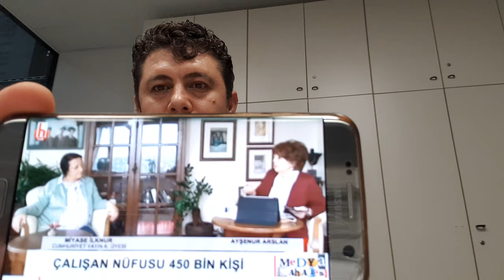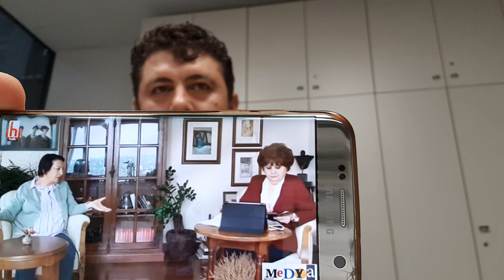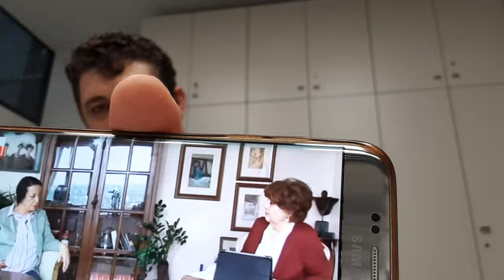Halk tv ve cumuriyet gazetesi çalışanı canlı yayında yalan haberi itiraf etti yandaş kanal Fox tv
Halk TV spikeri Cumhuriyet Gazetesi yazarı konuğu ile canlı yayında devletin yarım çalışanlara ödemiş olduğu aylık maaşı inkar edemedi ve Ayşenur Aslan'ın yalan haber yaptığı ortaya çıktı canlı yayında 1 dakikalık programında 10 tane yalan söyleyen Ayşenur Arslan Halk TV'nin yalancı ve yandaş haber kanalı olduğunu ispatladı CHP'nin kanalı olan Halk TV her programında Cumhurbaşkanı Recep Tayyip Erdoğan'a muhalefet yapıyorum diyerekten kendi Devleti'ne her geçen gün birazcık daha hakaret ederek aşağılamak da ve CHP Partisi'ni ve yandaşlarına sevgi ve methiyeler düzmek t taraflı habercilik yapmakta
SelahattinDemirtaş
SELAHATTİN DEMİRTAŞ
RECEP TAYYİP ERDOĞAN
Ekrem İmamoğlu

ahmetdavutoğlu

ahmet davutoğlu

AhmetDavutOğlu

Ahmet DavutOğlu

AHMET DAVUTOĞLU

alibabacan

ali babacan

Ali Babacan

ALİBABACAN

ALİ BABACAN

özgürözel

özgür özel

ÖzgürÖzel

Özgür Özel

ÖZGÜRÖZEL

ÖZGÜR ÖZEL

veliağbaba

veli ağbaba

VeliAğbaba

Veli Ağbaba

VELİ AĞBABA

süleymansoylu

süleyman soylu

SüleymanSoylu

Süleyman Soylu

SÜLEYMANSOYLU

muratözün

murat özün

Murat Özün

MURATÖZÜN

MURAT ÖZÜN

yürüyenadam

yürüyen adam

YürüyenADAM

YÜRÜYENADAM

YÜRÜYEN ADAM

ercanözkan

ercan özkan

Ercan Özkan

ERCANÖZKAN

ERCAN ÖZKAN

ismailemre

ismail emre

İsmailEmre

İsmail Emre

kartalbulutdoğan

kartal bulut do
ğan

KartalBulutDoğan

Kartal Bulut Doğan

KARTALBULUTDOĞAN

KARTAL BULUT DOĞAN

AyyıldızDiscord

Ayyıldız Discord

AYYILDIZDİSCORD

AYYILDIZ DİSCORD

ahsen tv

AHSEN TV

savunanadam

savunan adam

SavunanAdam

Savunan Adam

AdaletVeKalkınmaPartisi

Adalet Ve Kalkınma Partisi

ADALETVEKALKINMAPARTİSİ

ADALET VE KALKINMA PARTİSİ

Cumhuriyet Halk Partisi

CUMHURİYETHALKPARTİSİ

CUMHURİYET HALK PARTİSİ

HalklarınDemokratikPartisi

Halkların Demokratik Partisi

HALKLARINDEMOKRATİKPARTİSİ

HALKLARIN DEMOKRATİK PARTİSİ

İYİPARTİ

İYİ PARTİ

MilliyetçiHareketPartisi

Milliyetçi Hareket Partisi

MİLLİYETÇİHAREKETPARTİSİ

MİLLİYETÇİ HAREKET PARTİSİ

GELEÇEKPARTİSİ

GELEÇEK PARTİSİ

akp

AKP

Chp

mhp

Mhp
MHP
HDP HDP

haber

Haber

HABER

anahaber
ana haber

AnaHaber

Ana Haber

ANAHABER

ANA HABER

gündem

Gündem

GÜNDEM

siyaset

Siyaset

SİYASET

politika

Politika

POLİTİKA

foxhaber

fox haber

Fox Haber

FOXHABER

FOX HABER

halktv

HalkTv

Halk Tv

HALKTV

HALK TV

cnntürk

cnn türk

CnnTürk

Cnn Türk

CNN TÜRK

ahaber

a haber

AHaber

A Haber

AHABER

A HABER

habertürk

haber türk

HaberTürk

Haber Türk

HABERTÜRK

HABER TÜRK

Tgrthaber

Tgrt haber

TGRTHABER

TGRT HABER

idlip

İdlip

İDLİP

memduhbayraktaroğlu
MemduhBayraktaroğlu
Memduh Bayraktaroğlu
MEMDUHBAYRAKTAROĞLU
MEMDUH BAYRAKTAROĞLU
erolmütercimler
erol mütercimle
ErolMütercimler
Erol Mütercimler
EROLMÜTERCİMLER